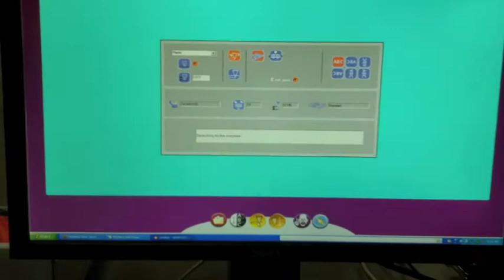Gravograph IM4 engraving a Name Plate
Gravograph IM4 engraving machine Quick Click software